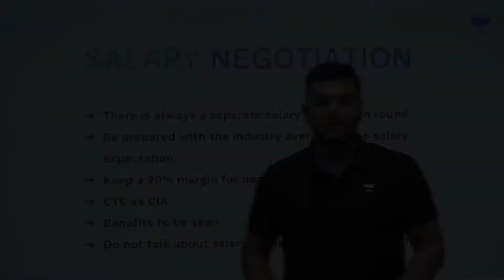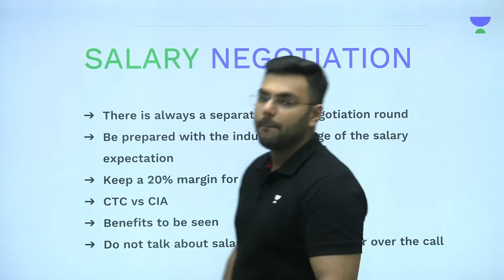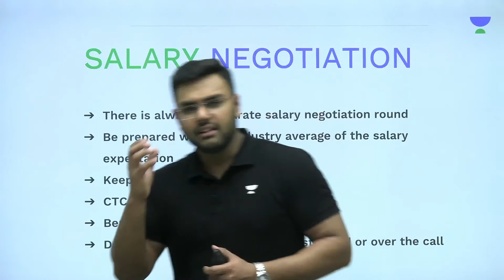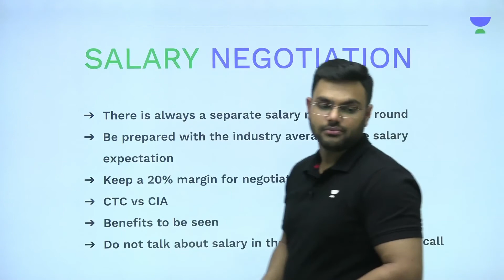Learn The ART of NEGOTIATING a HIGHER SALARY | Interview Prep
In this video you will know about "How to do Salary Negotation" with Daksh Sethi.

Core Engineering at Unacademy helps core engineering graduates and students get core jobs by making them Job and Industry ready. Our tailor-ma courses are made by industry experts followed by a guaranteed internship program and a 100% assistance in placements.